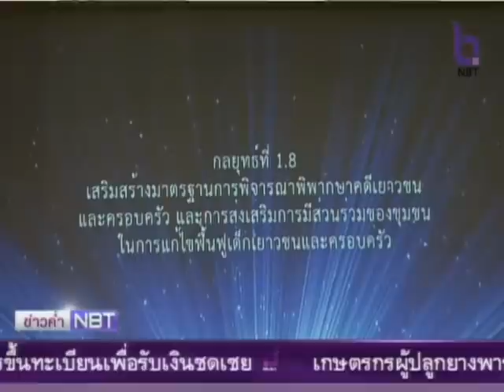ข่าวค่ำ สกู๊ป-ยกระดับการทำงานของศาลเยาวชน